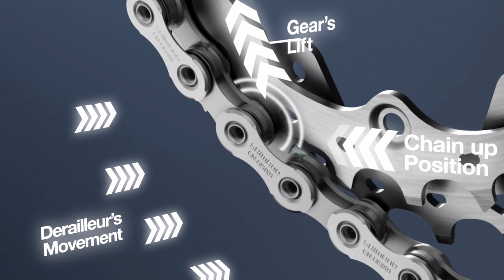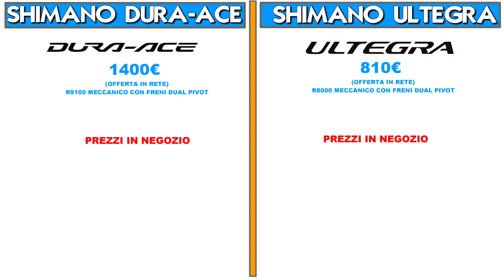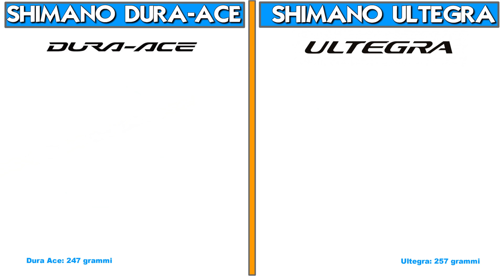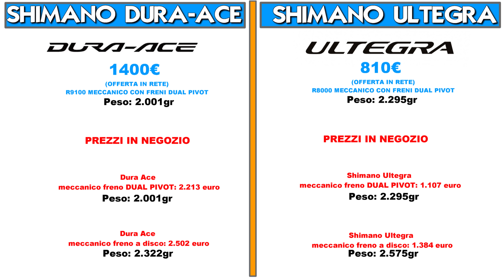Shimano Dura Ace o Shimano Ultegra?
Shimano Ultegra o Shimano Dura Ace